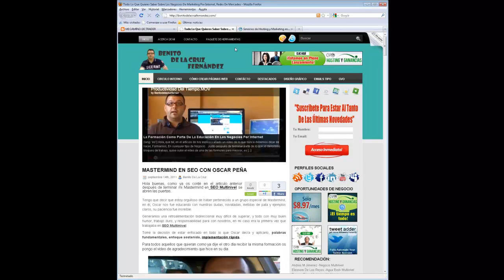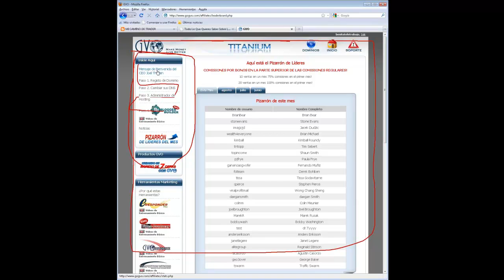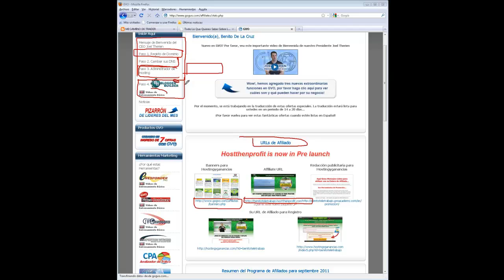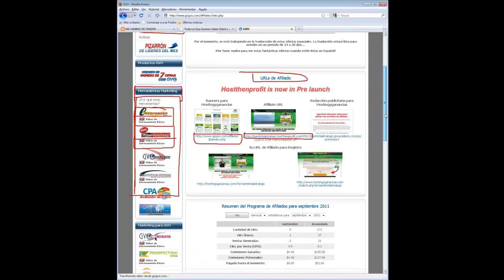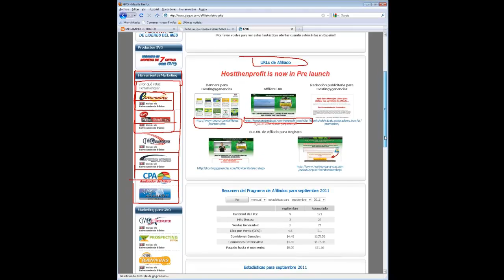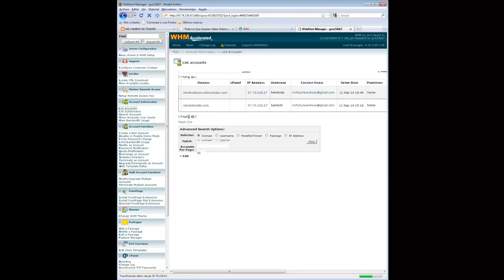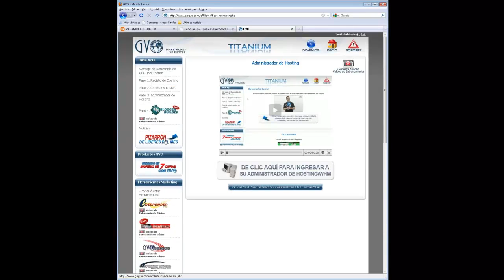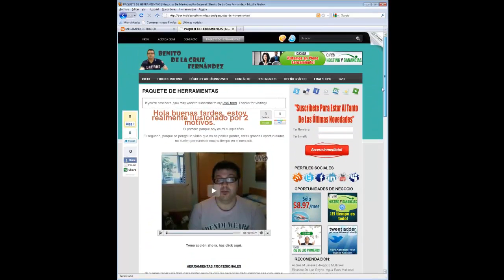Tutorial Herramientas GVO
Hola, os subo un tutorial de la parte interna del Paquete Titanium de GVO, un saludo.